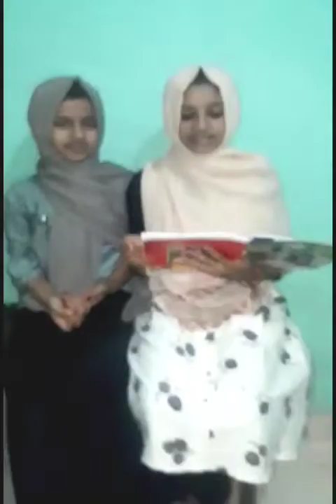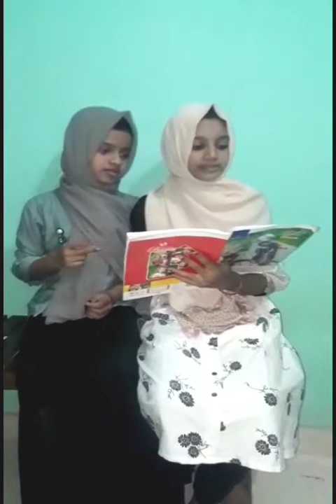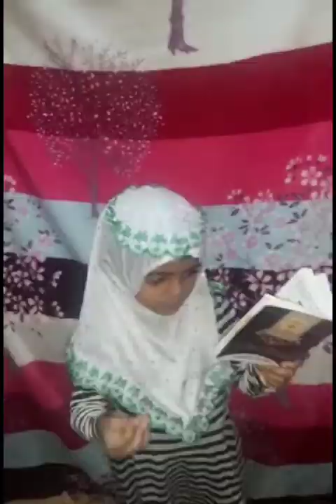മദ്ഹ് രാവ് | Episode 2 | kaizan media